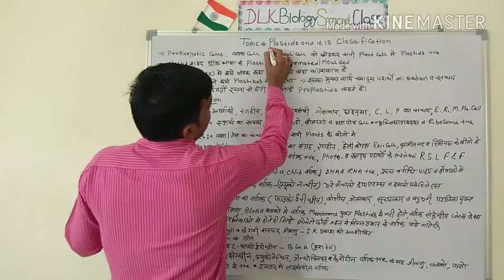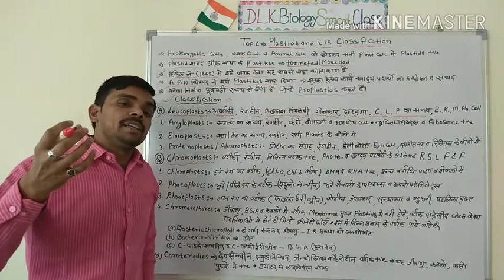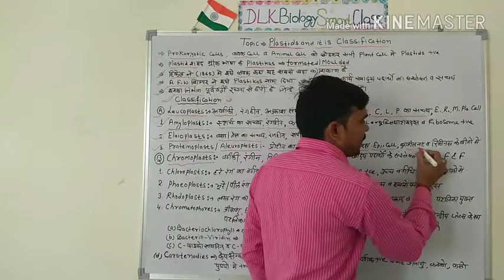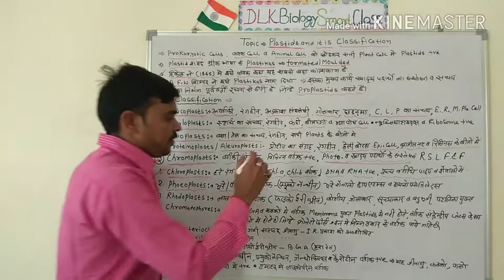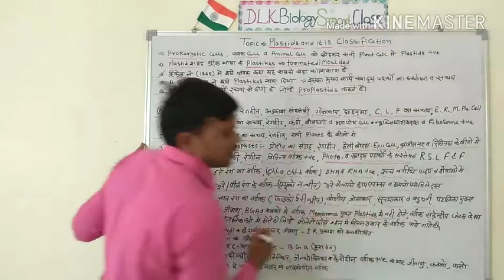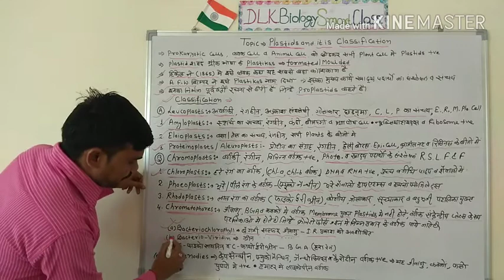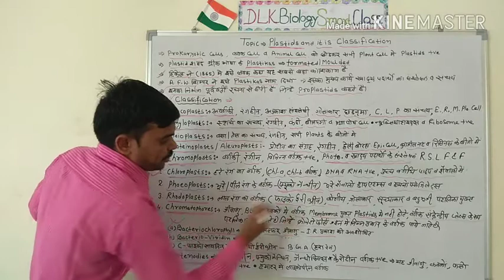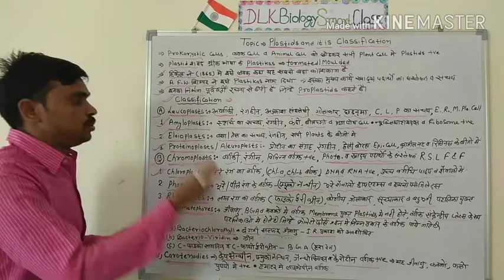Cassification Of Plastids (Types of Plastids) In Hindi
Cytology By D.L.Kumhar for 11,12, AIPMT, NEET and B.Sc Class